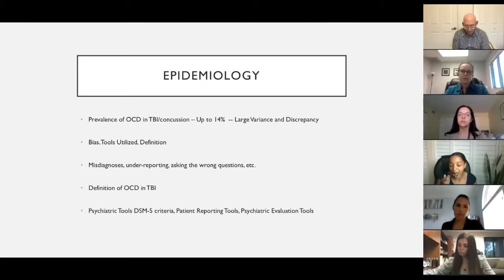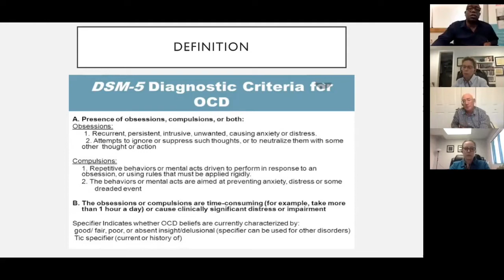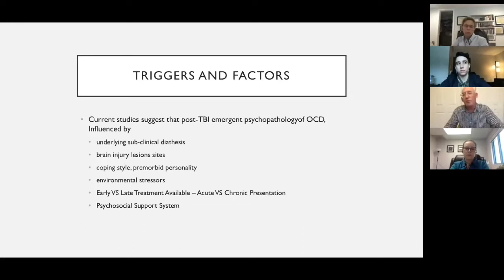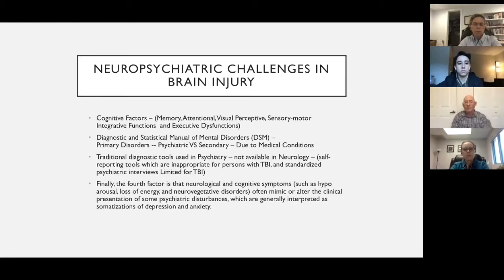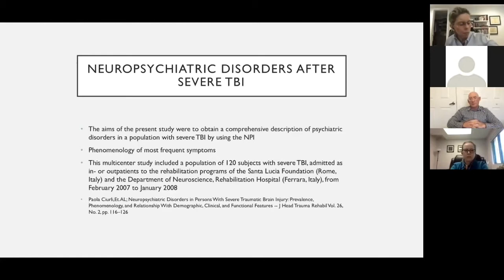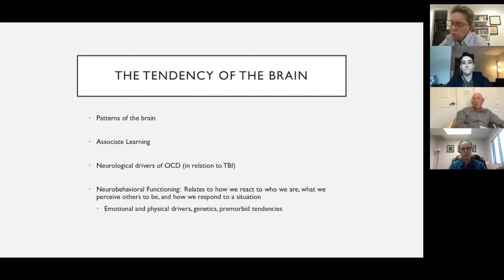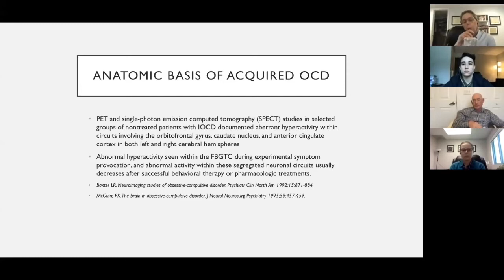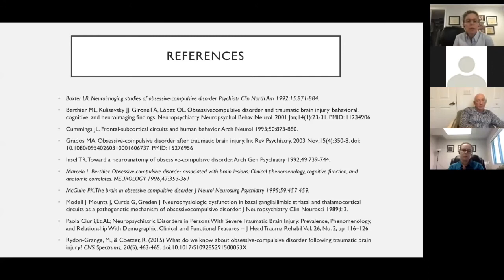Neurological Basis of OCD in TBI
In this presentation to the Neurobehavioral Institute (NBI) in Weston, I focus on OCD in relation to TBI. I detail everything from the epidemiology to psychiatric vs neurological OCD to treatment methods and more.